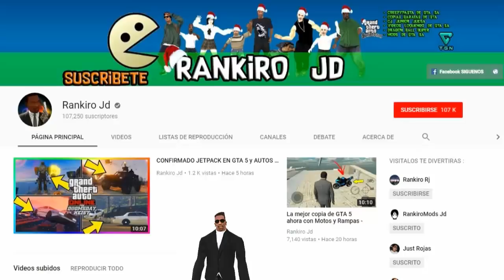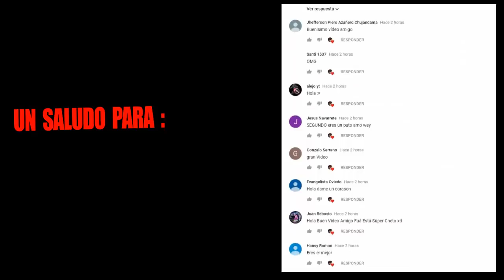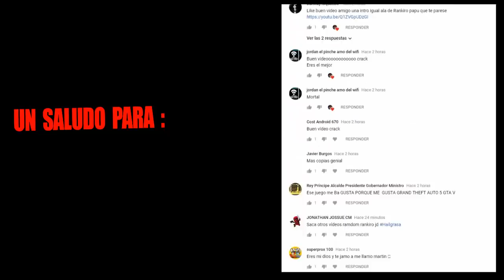Cj junior juega hello neighbor Exe